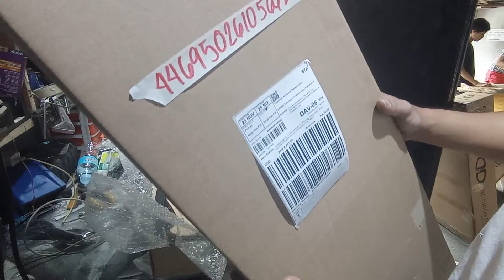fermata lazada 446950261056626